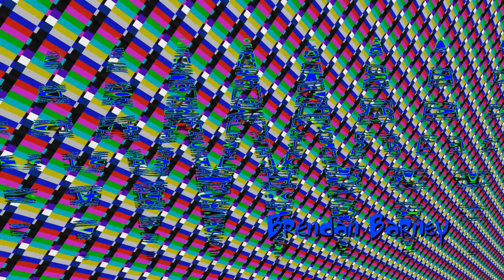YouTube Poop: The Big Ass Bear Gets New Effects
Here it is! The first YTP with Sapphire effects!